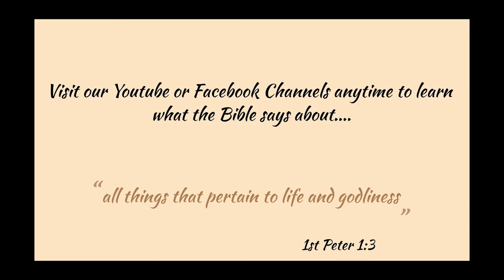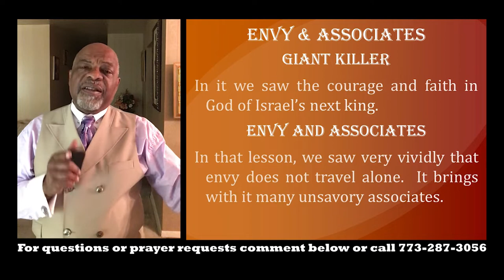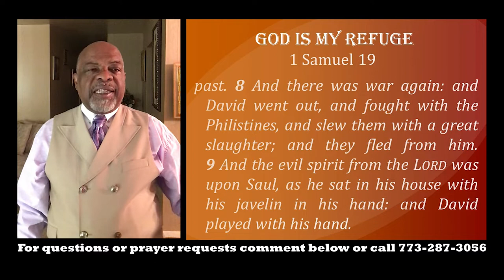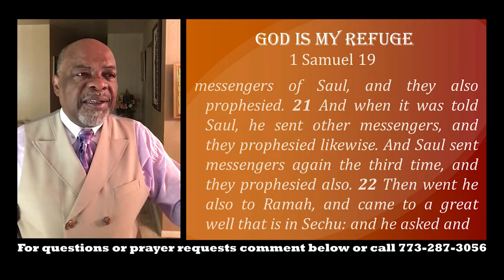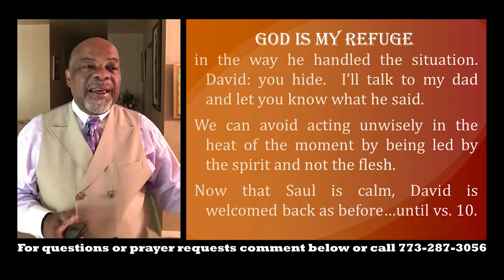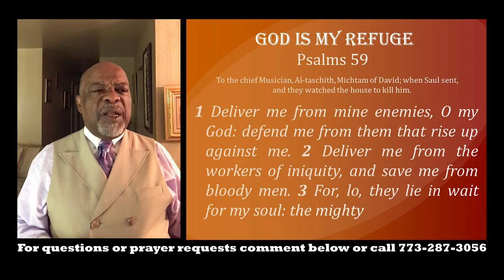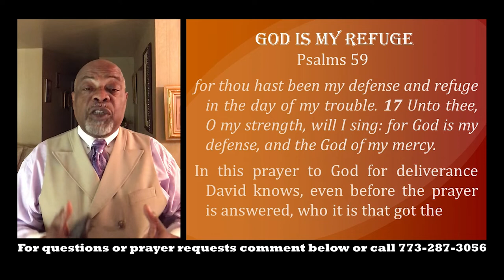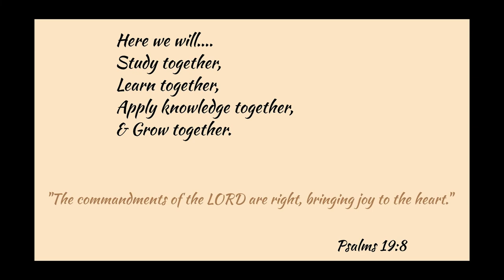The Life of David Lesson 4 - God Is My Refuge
Maypole Ave Church of Christ Online Bible Study 6-15-22
Senior Minister: Gerald Walker